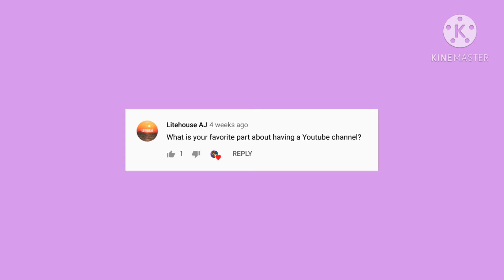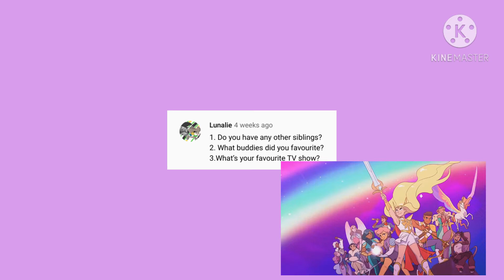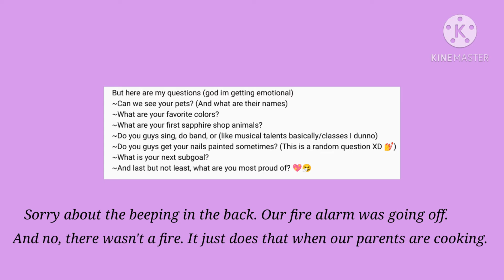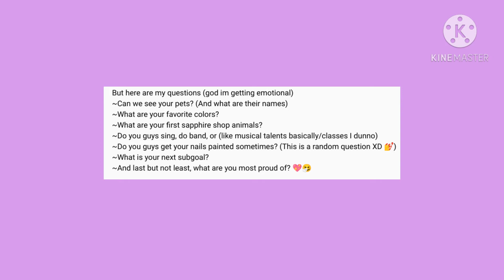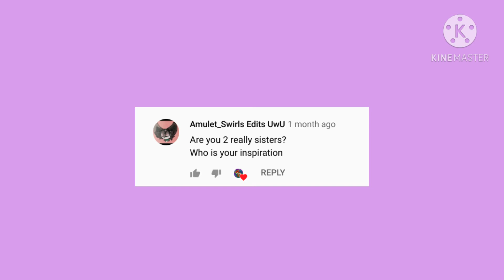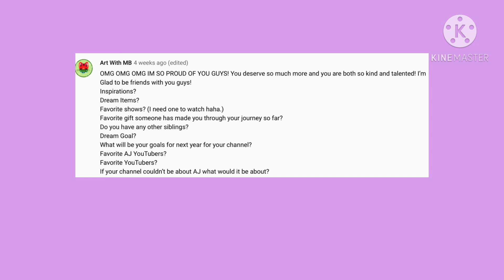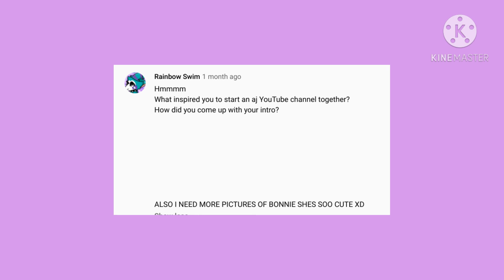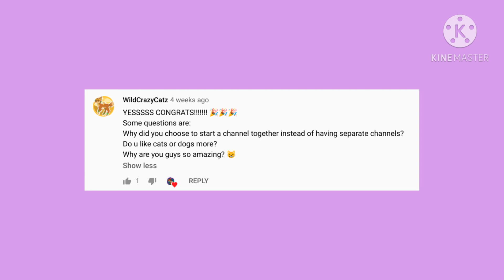Answering Your Questions!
Hey jammers! Today, as promised, we will be answering your questions we got for the QnA! Sorry if we didn't put yours in their, we tried to do as many as we could. We really can't express how grateful we are for all of guys. If you guys ever want to ask us anything down in the comments, feel free to!

Love you guys and stay safe,
Sunny and Flower

Side note: It took me (Flower) so long to edit this, so sorry for the wait. I have so much respect for all of you out there who edit your videos, because wow, it took long! Hope you enjoy!